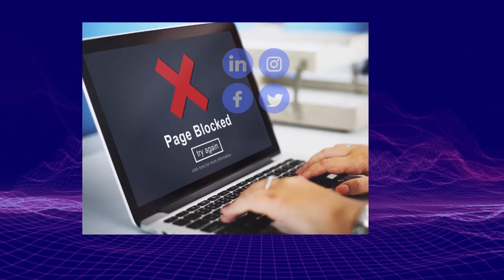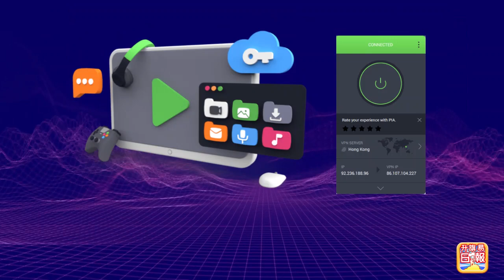1.7【港人被送去盧旺達？！ 】移英黄老師被圍攻，被敵視，歧視黄皮膚何來一家親？！藍絲更揚言英國要送你去盧旺達！主持: Johnny Fok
1.7【港人被送去盧旺達？！  】移英黄老師被圍攻，被敵視，歧視黄皮膚何來一家親？！藍絲更揚言英國要送你去盧旺達！